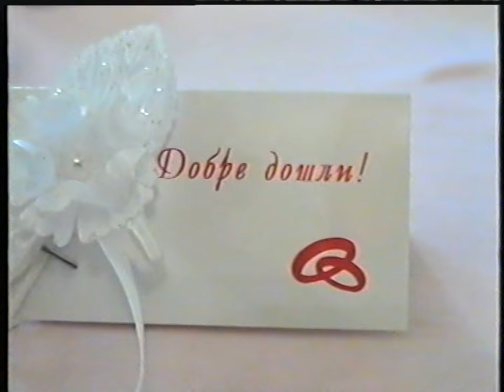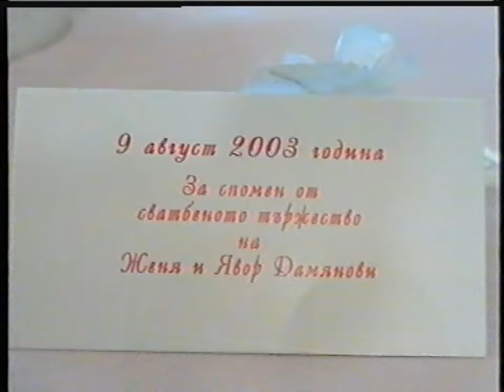SONATA Chapter 1 21